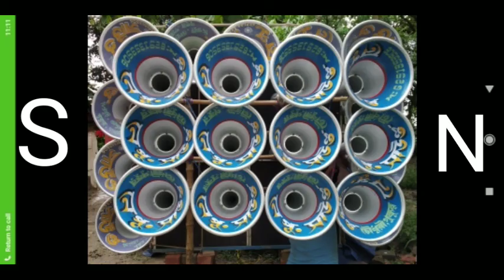নিউ ডায়লগ নেপু সাউন্ড এর M. 6291353506